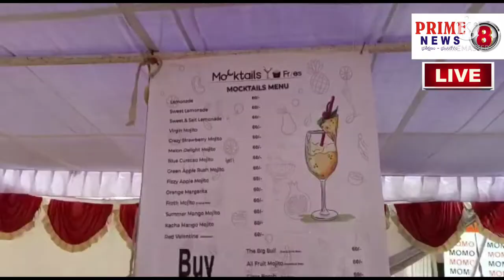Pratibimbh 5th Management meet @ Badruka College of Commence and Arts-on 27th and 28th April 2022